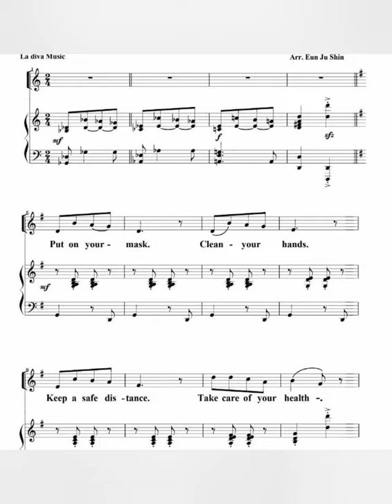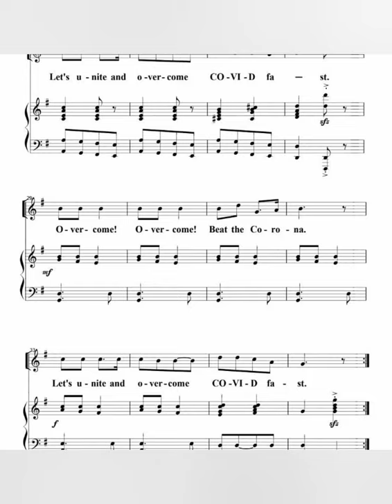Corona Carol (Official Theme Carol)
LET'S OVERCOME COVID-19 FAST!
LET'S BEAT CORONA!